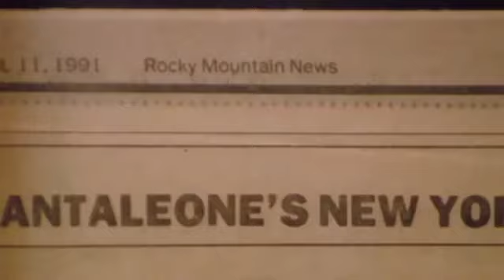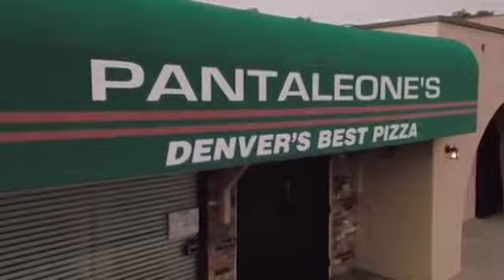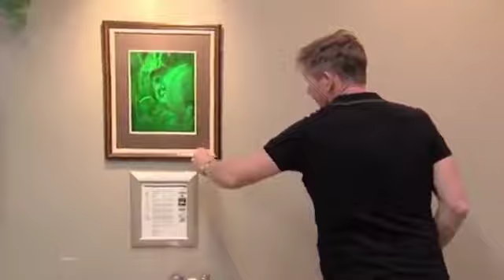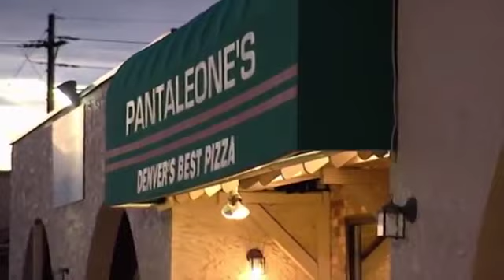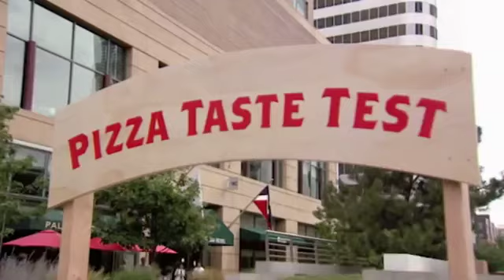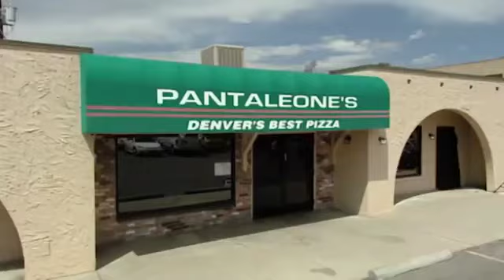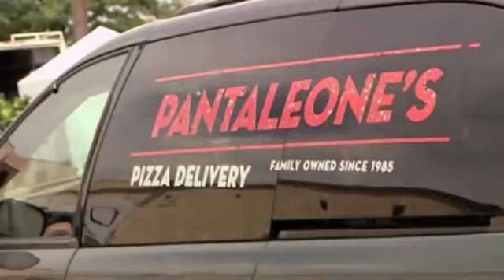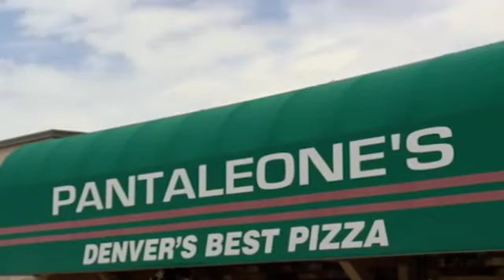Kitchen Nightmares Uncensored - Season 6 Episode 2 - Full Episode